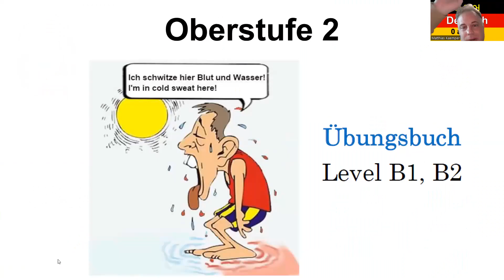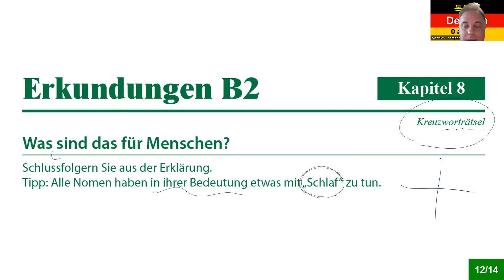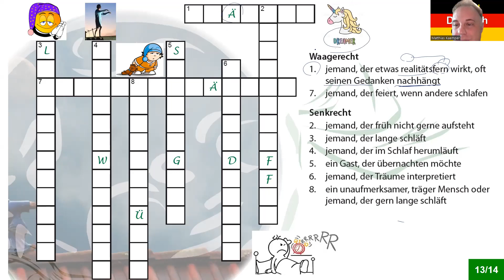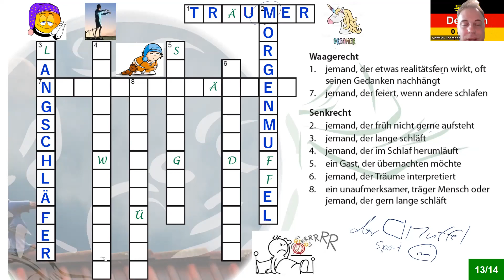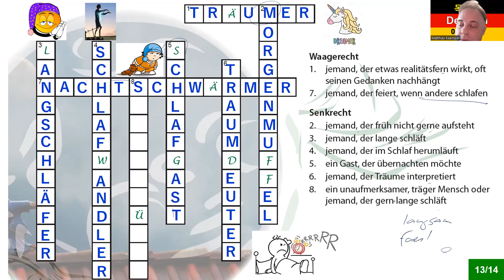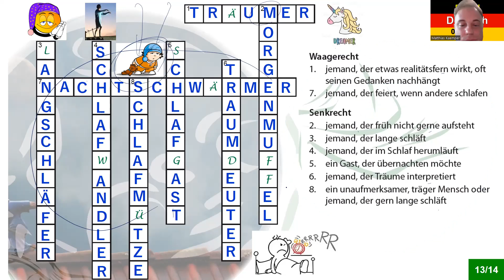독일어 상급 2 Lektion 100 어휘: 수면 관련 성격 949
상급 2 Lektion 100 어휘: 수면 관련 성격

8권 7만 원: 초급1-4, 중급1-4
4 권 4만 원: 초급1-4

감사합니다.

Matthias Kämper